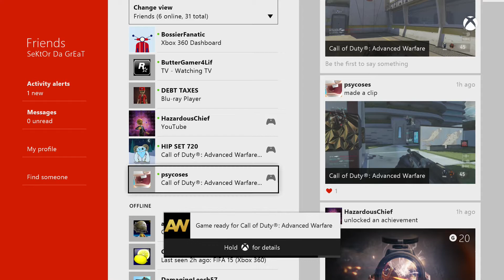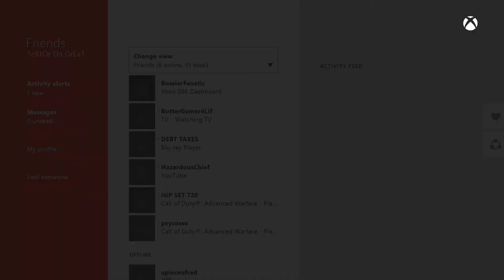Advanced Warfare Multiplayer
My first 3 games of rage after not playing COD for over a year.